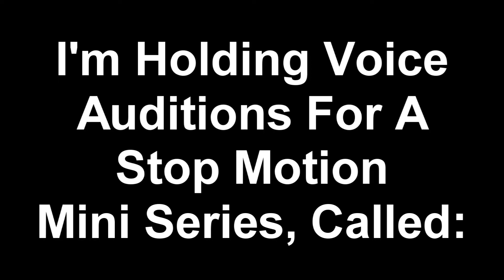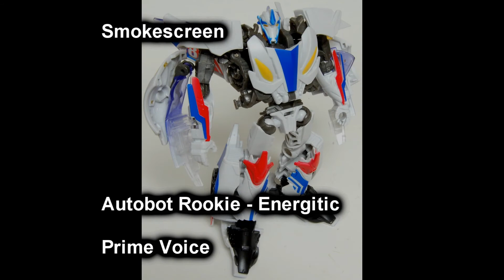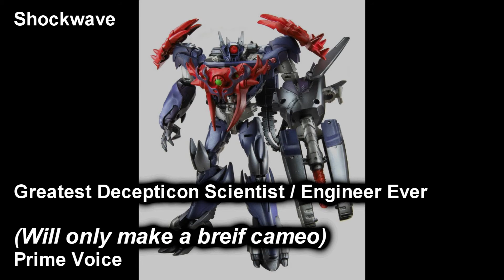[CLOSED] Transformers Prime - Hunt Of The Beast - Auditions Needed [CLOSED]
These auditions are now over - No further auditions are allowed.

I am in need of voices for a new stop motion mini series: "Transformers Prime - Hunt Of The Beast"
This will go from the 6th to the 17th of July 2013.
The results will be out on the 20th of July.